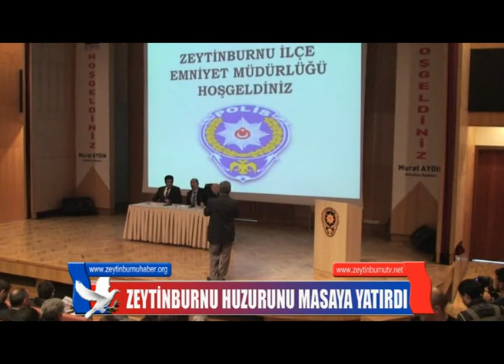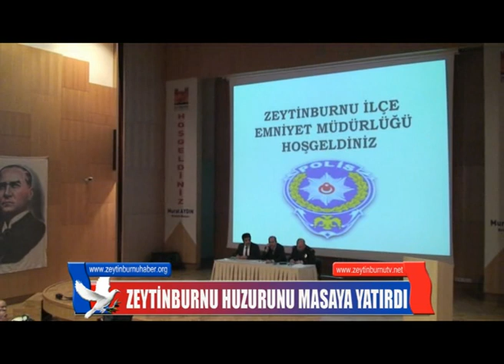ZEYTİNBURNU HUZURUNU MASAYA YATIRDI